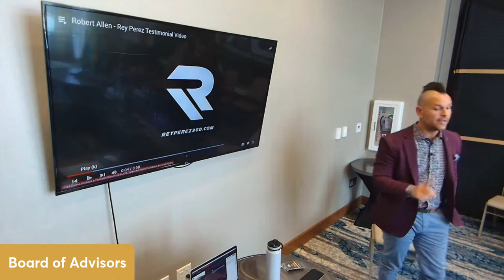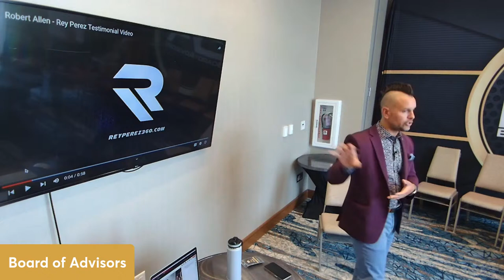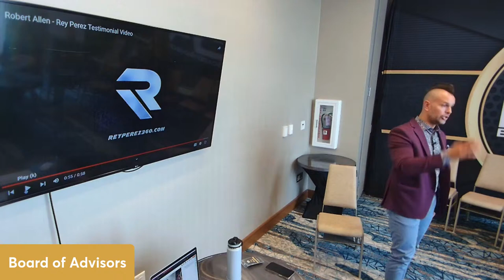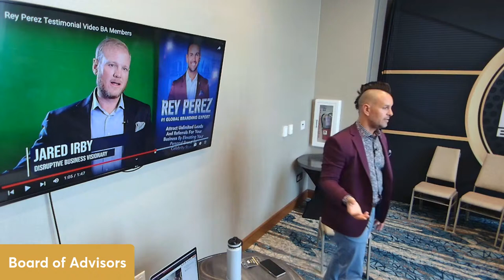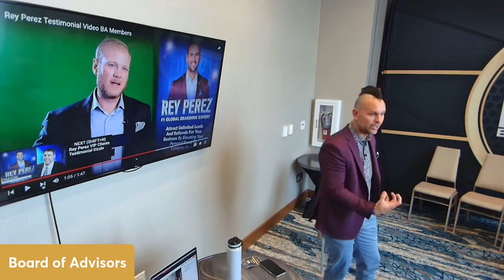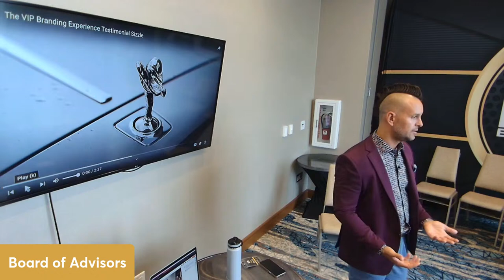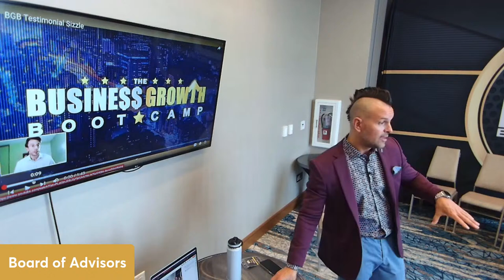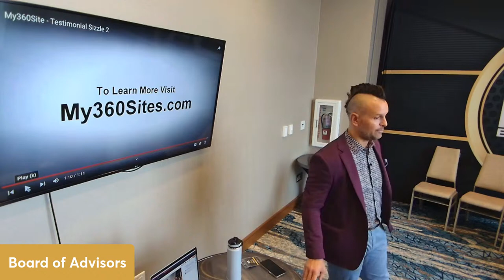#1 GLOBAL BRANDING EXPERT, REY PEREZ SHARES THE STRATEGY OF POWERFUL VIDEO ENDORSEMENTS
I will be speaking on THE STRATEGY OF POWERFUL VIDEO ENDORSEMENTS at Board of Advisors today at 2:35 PM EST.

If you would like to watch it LIVE join me via my Facebook or YouTube where I will be streaming the entire presentation.

and click on the social media icon to connect.